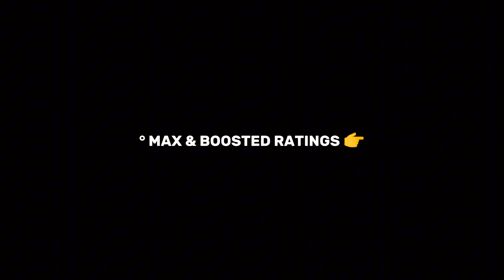Upcoming Thursday New Potw European Club Championship Pack In eFootball™Mobile | Boosted Ratings🔥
Upcoming Thursday New Potw European Club Championship Pack In eFootball ™ Mobile| Boosted Ratings 🔥

what is coming on tomorrow in efootball 2024 mobile,what is coming on tomorrow efootball 2024 mobile,what is coming on tomorrow in pes 2024 mobile,what is coming in efootball 2024 tomorrow,efootball 2024 mobile